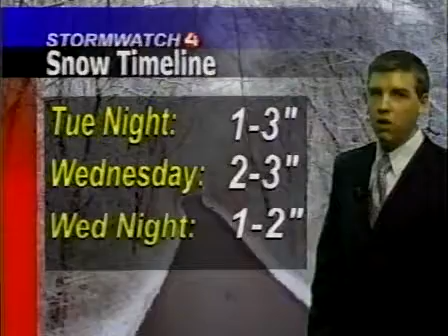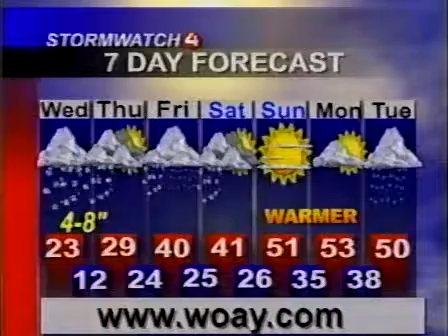Weather Forecast During An Upslope Snow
A heavy upslope snow event hit southern West Virginia on February 26-28, 2008